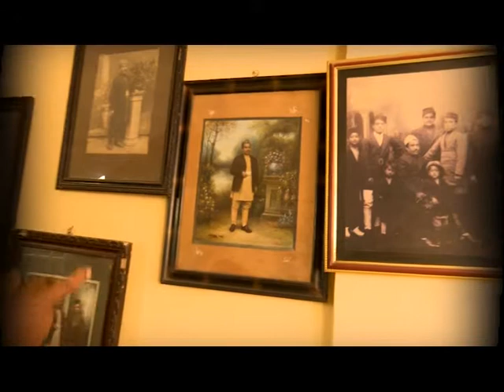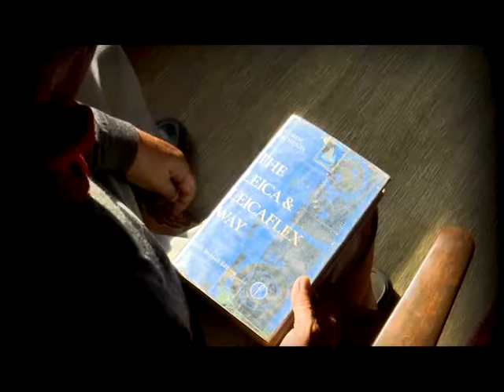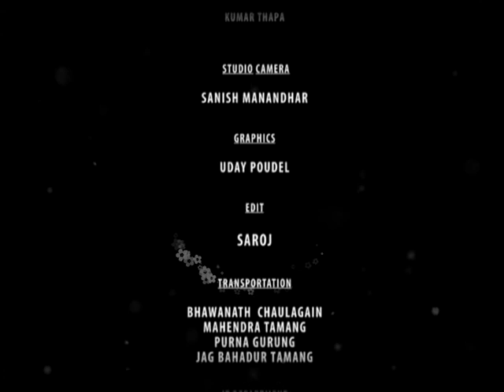Shreedhar Manandhar | Pioneer photographer of Nepal | पहिलो पुस्ताका फोटोग्राफर | Rupantaran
प्रिय दर्शक, तपाईँसामू नेपालका प्रतिष्ठित व्यक्तिहरुको जीवनयात्रा यो प्रविधिको सहयोगमा युट्युबमा देखाउन पाउँदा उत्साहित महशुस गरेको छु । एउटा युगमा केही योगदान गरेका पात्रहरुको अर्को युगमा मुल्यांकन हुनुपर्छ र उहाँहरुबाट सिक्ने कुरा धेरै हुन्छन् जो तपाईँ हामीले सिकेर आफ्ना आगामी दिनहरुलाई अँझ सुन्दर बनाउनुपर्छ भन्ने विश्वासमा म आजसम्म बाँचेको छु । मैले सकेसम्म हामीभन्दा अघिल्लो पुस्तामा राज्यलाई हरेक क्षेत्रमा यागदान पुर्याउनेहरुको जीवनलाई अडियो भिडियो मार्फत् प्रस्तुत गर्ने प्रयास गरेको छु । हरेक युगको आफ्नै कथा हुन्छ भनेझैँ हरेक व्यक्तिको कथा जान्न पढ्न नसकिएपनि केही प्रतिनिधि पात्रमार्फत् हामीले हामीभन्दा अघिल्लो युग बुझ्ने प्रयास गरिरहेका हुन्छौँ तर स्रोतको कमीले गर्दा सबै कुरा जान्न पनि सम्भव हुँदैन । तैपनि प्रविधिको देनले मैले तयार पारेका केही जीवनकथाहरुलाई तपाईँ सामु पस्केको छु । मलाई आशा छ यी जीवनकथाले अघिल्लो पुस्ताका पात्र र उहाँहरु बाँचेको समयलाई बुझ्न मद्यत गर्नेछ । साथसाथै उहाँहरुले भोगेको जीवन हाम्रा लागि सिकाइ समेत हुने विश्वास गर्दछु । कृपया आफूले हेरेका यी भिडियोहरु अरुमाझ पनि पुर्यादिनुभयो भने म कृतज्ञ हुनेछु । धेरै धेरै धन्यवाद ।

आउनुहोस् हामी सामाजिक सञ्जालमा पनि जाडिऔँ है ।

तपाईको सुझाव सल्लाह भए लेखेर पठाउनुहोस् है